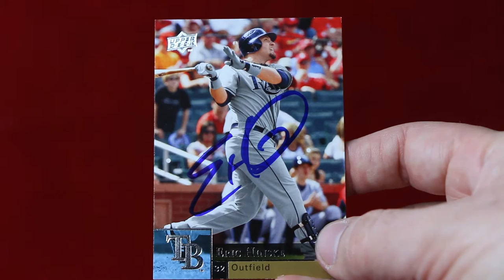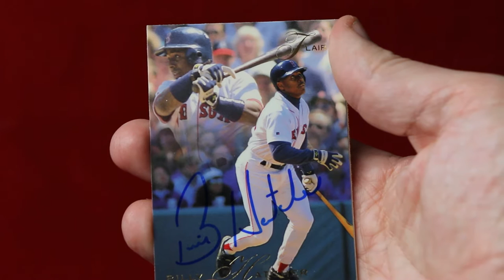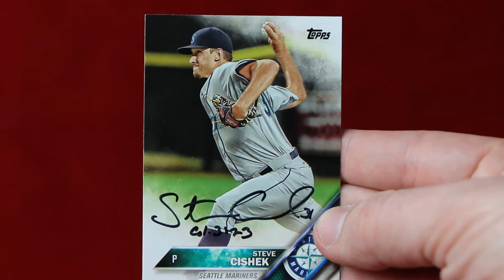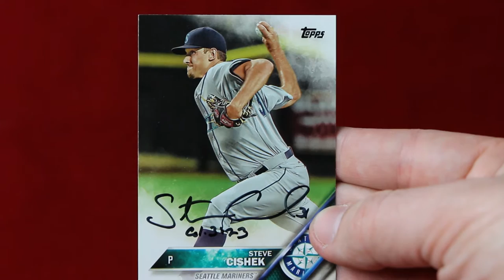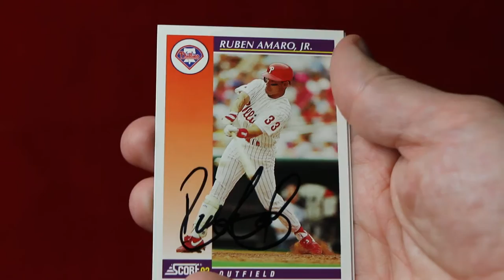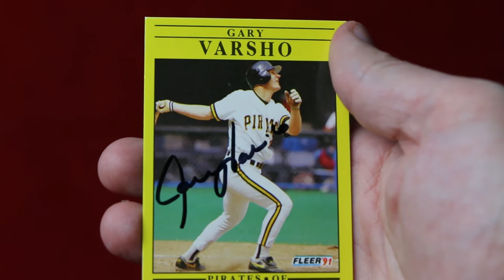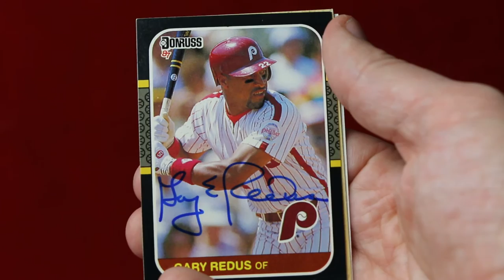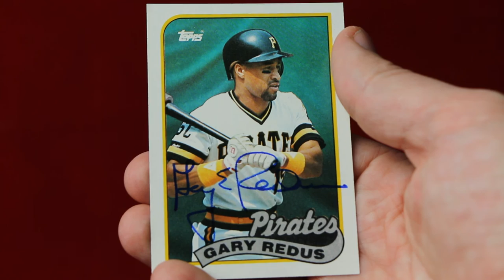TTM Recap Episode 298 - Gotta Love Baseball Season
This TTM recap episode includes successful though the mail autograph requests of current and former MLB players on baseball trading cards.

Eric Hinske. Tampa Bay Rays. 1/1 in 12 days.
Billy Hatcher. Reds/Red Sox/Astros. 3/3 in 13 days.
Steve Cishek. Seattle Mariners. 1/1 in 208 days.
Ruben Amaro Jr. Philadelphia Phillies. 5/5 in 157 days.
Gary Varsho. Pirates/Cubs/Phillies. 3/3 in 11 days.
Gary Redus. Phillies/Pirates. 3/3 in 343 days.